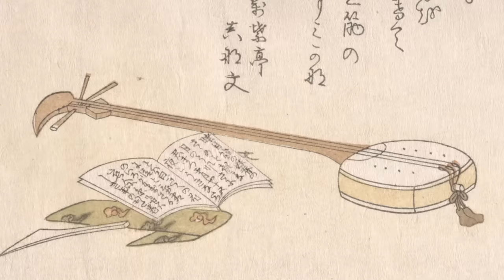8 Naughty Female Performers in Japan’s Pleasure District (Yoshiwara)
The types of female entertainers in Yoshiwara, Japan’s pleasure district in the Edo Period.

00:00 The Floating City
01:29 Tayū: The Peak of Pleasure
04:29 Kamuro: Bankruptcy Protection
07:00 Shinzō: New Ship
07:45 Yuna: Bathe With Me
09:12 Sancha: Oh no I spilled the tea, let me clean it up for you
10:06 Oiran: Edo Idols
10:32 Geisha: I Am Your Entertainment

SOURCES
🔸 The Nightless City